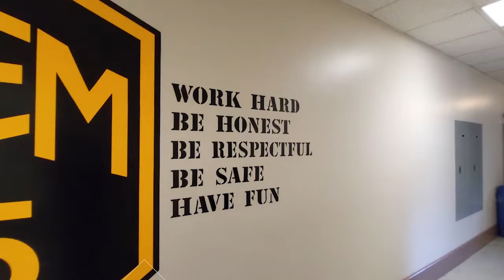05 22 2021 skytalk DE APPI EP3 m LA1&3